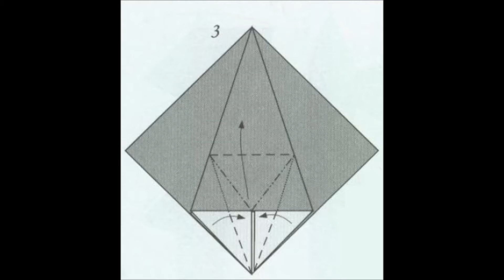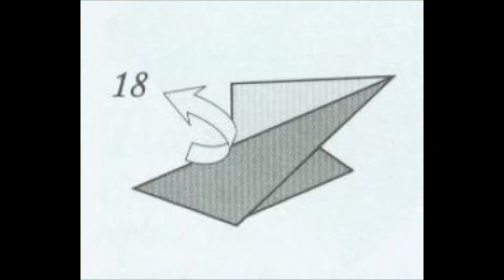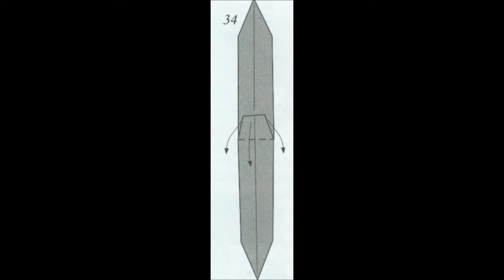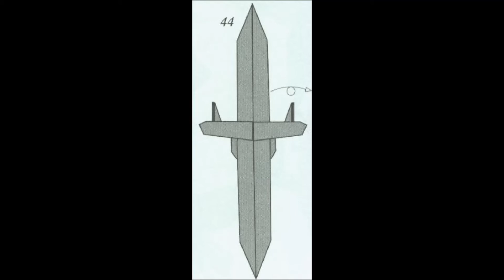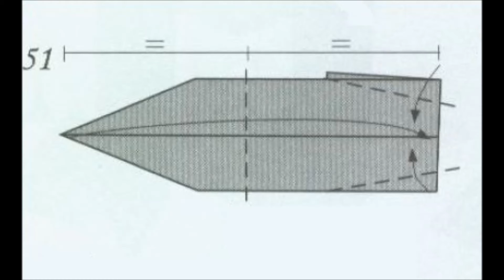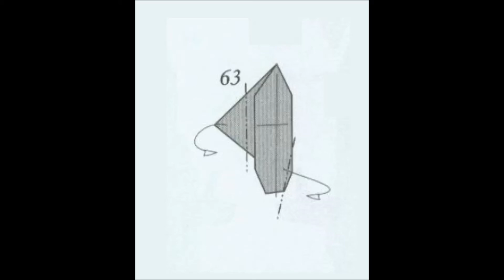Origami - c 212 plane (tutorial)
How to make an origami paper airplane in 3 min.